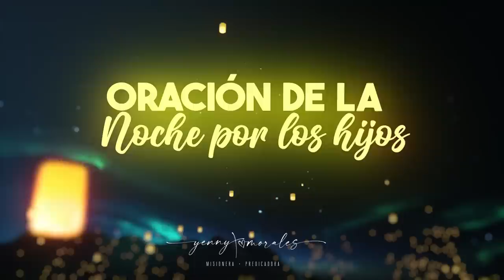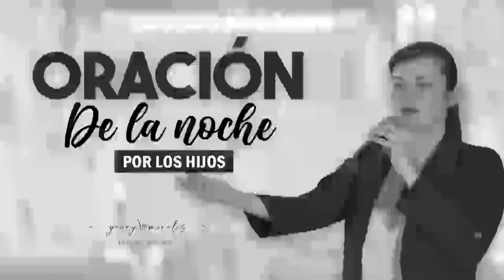ORACIÓN DE LA NOCHE POR LOS HIJOS 26 DE SEPTIEMBRE